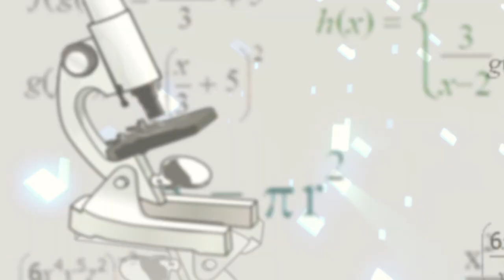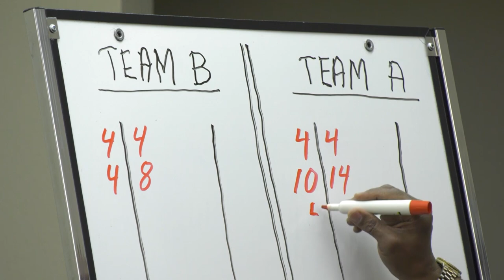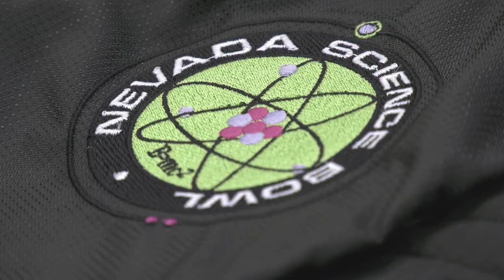2020 Nevada Science Bowl Championship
Clark High School and Davidson Academy face off in the final round of the 2020 Nevada Science Bowl.